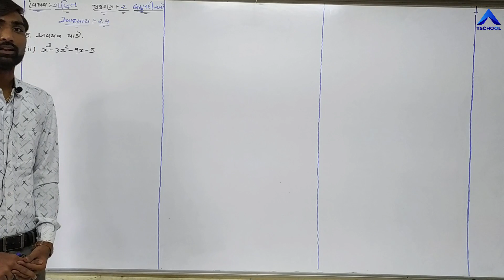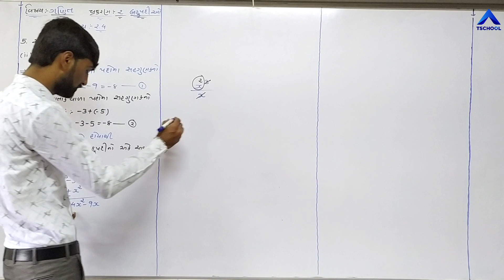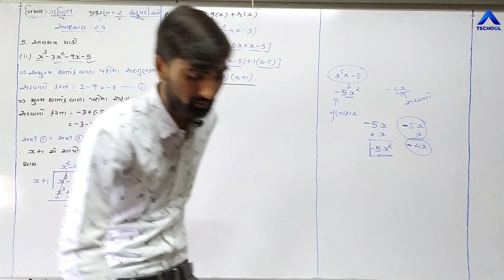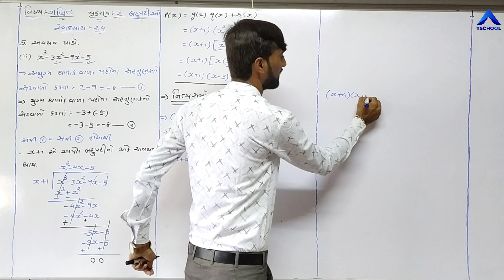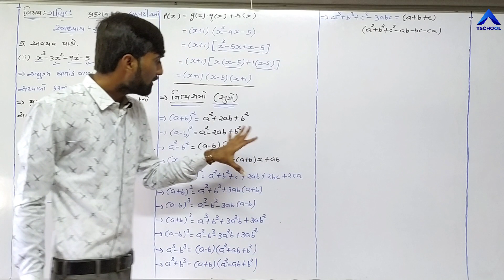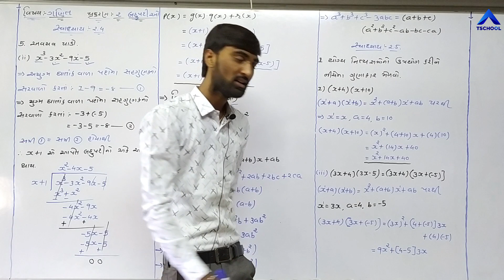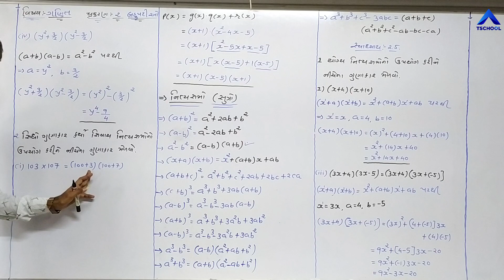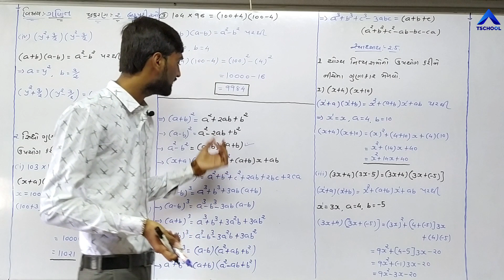Std 9 | Guj Med | MATHS | Ch-2 | બહુપદીઓ | Bahupadio | NCERT | Part-9 | @ULTRA Vision Academy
Standard : 9th Guj Med
Subject : Maths
Chapter Name : Ch-2 , બહુપદીઓ
Faculty Name : Sir Mayurbhai Aervadiya
Video By : Ultra Vision School Surendranagar Joravarnagar
Technology Partner : T School